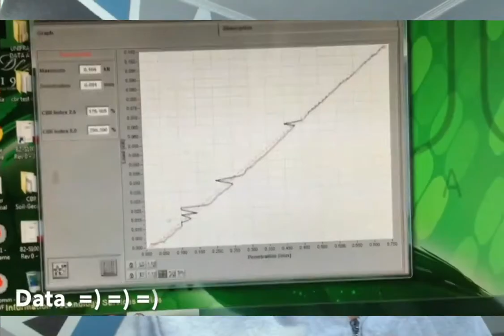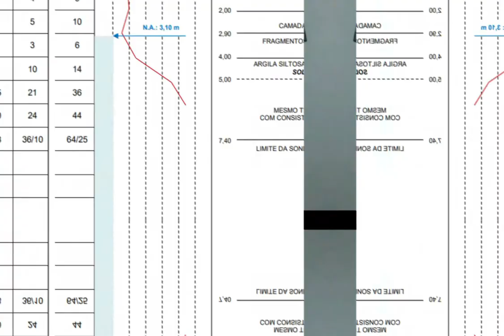Correlação CBR SPT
Qual a correlação entre CBR e SPT?
E como usar essas relações no dimensionamento de Pisos.
A relação entre SPT e CBR é diretamente ligada a resistência do solo e podemos ver essas relações de 3 maneiras.